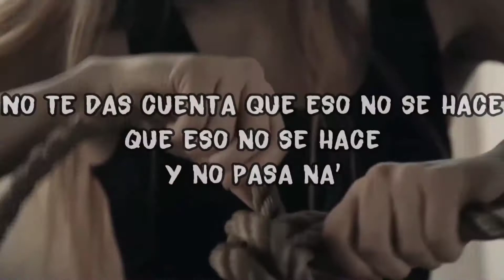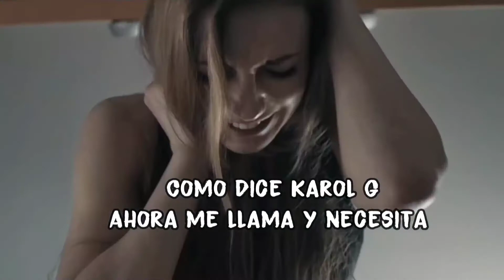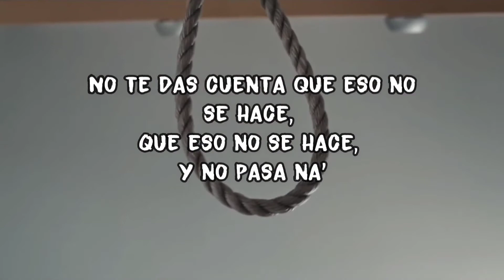MARACUYA (KARAOKE VERSION)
I recommend you using headphones for a better experience 🌸
Hello! Hola, queridos amiguitos!! Espero que estén a salvo, safe and sound.
Thank you all very much for being part of this community.  Many surprises are coming!  I hope you are all very well at home, taking good care of yourself and your family.  Here, from Chile, I want to send you  big hug wherever you are.
Please, remember to give a little hand up to make the algorithm work !!  I appreciate your attention very much, I hope you liked this sample of work that I did with much love!  Since you are part of this dream, I will share with you my goals, which YOU CAN HELP ME MAKE COME TRUE.

- Reach 100,000 visits in one of my jobs.
 - Get 1000 followers
 - Get to monetize my channel 🙂
- Can you help me to continue my channel?  or give me a cup of coffee ☕💛: